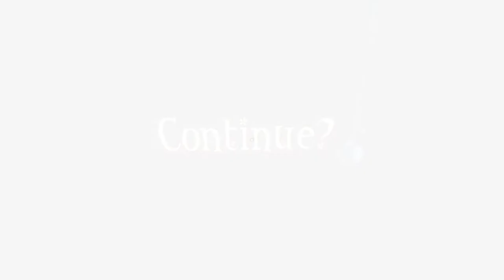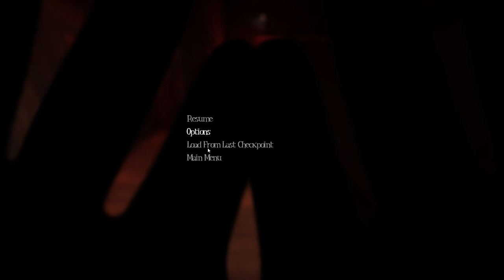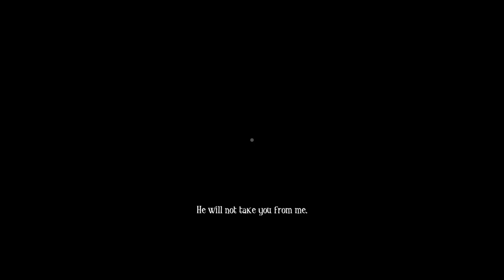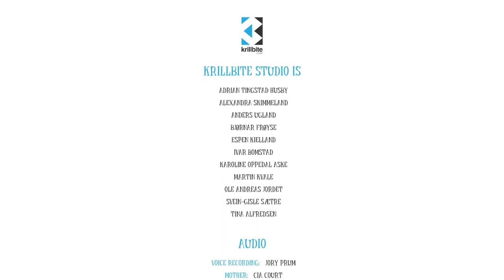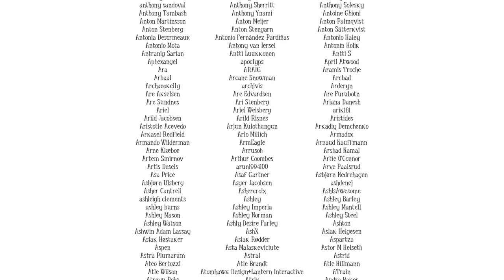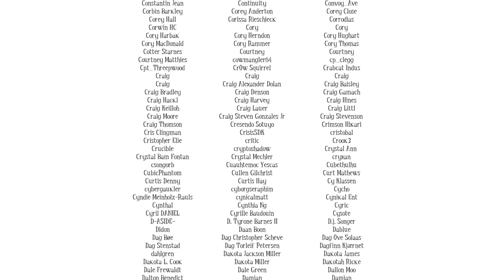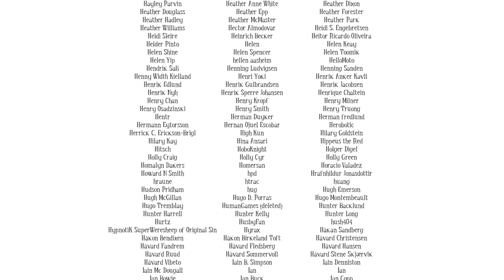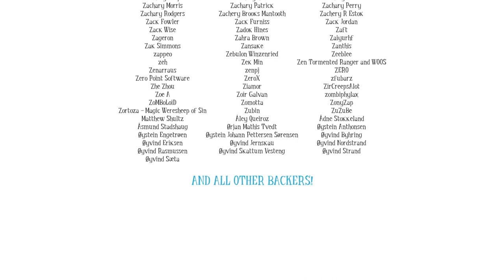Among the Sleep (Ep. 2 - The End)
Welcome to my Let's Play of Among the Sleep, a horror game where you play as a two year old.